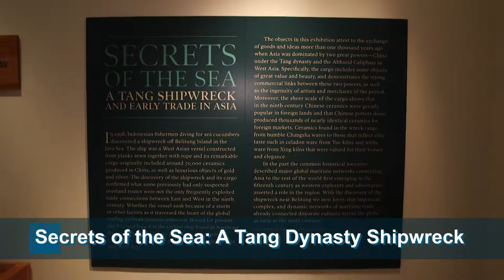Secrets of the Sea at Asia Society Museum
From the bottom of the sea to the Big Apple. Asia Society opened its latest exhibition "Secrets of the Sea: A Tang Shipwreck and Early Trade in Asia." The display contains 78 artifacts that were discovered at a thousand year old shipwreck in 1998, and is the first time they will be on display in the United States. SinoVision Journal reporter Christie Clements has the story